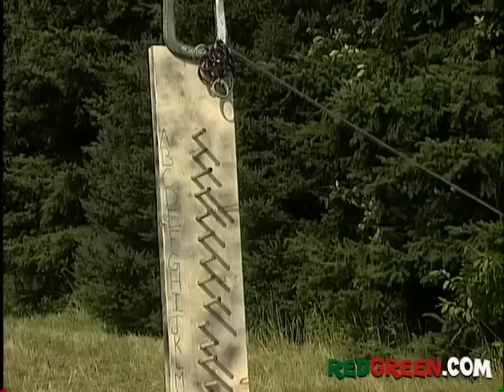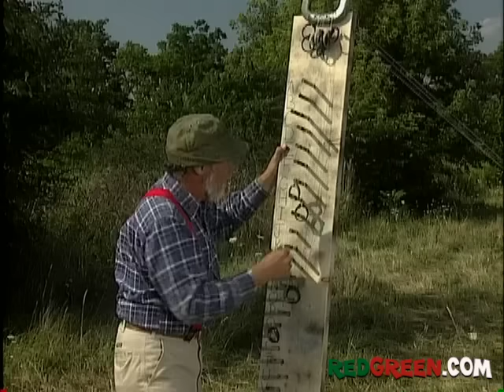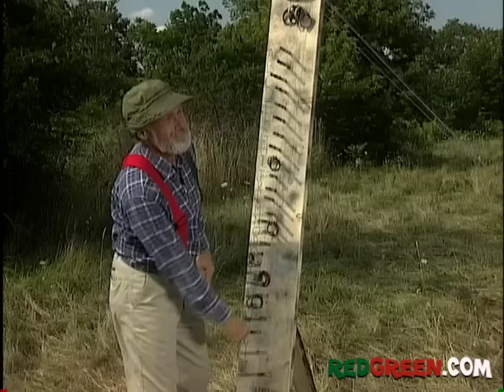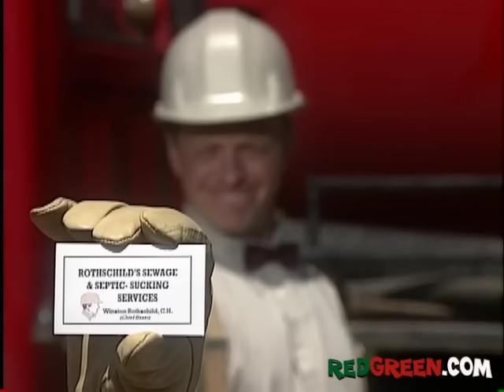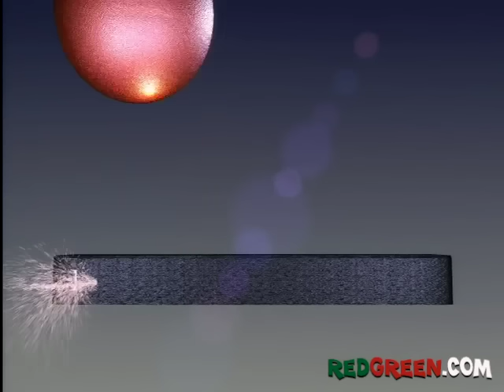The Red Green Show Ep 238 "The Go Go Bars" (2002 Season)